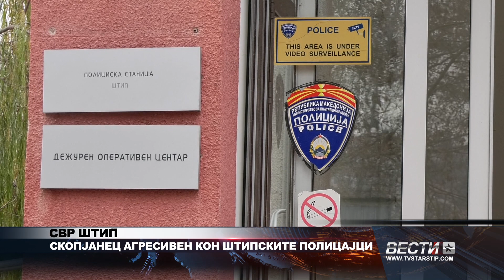СВР ШТИП СКОПЈАНЕЦ АГРЕСИВЕН КОН ШТИПСКИТЕ ПОЛИЦАЈЦИ 03 06 2024